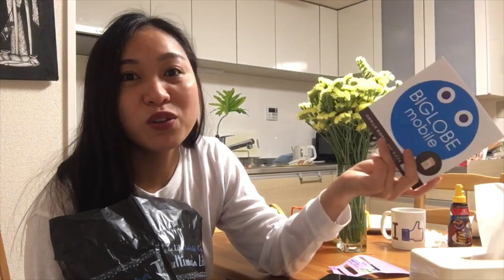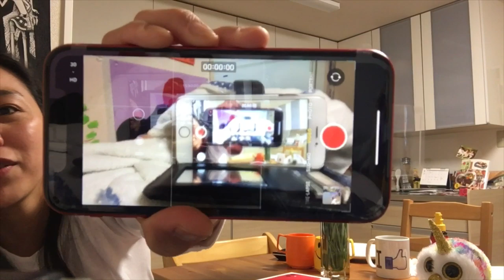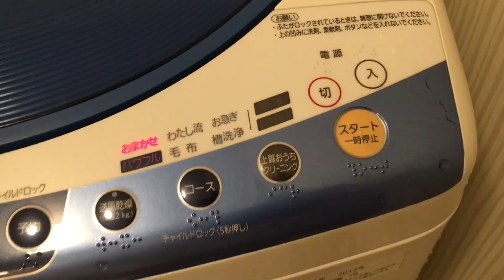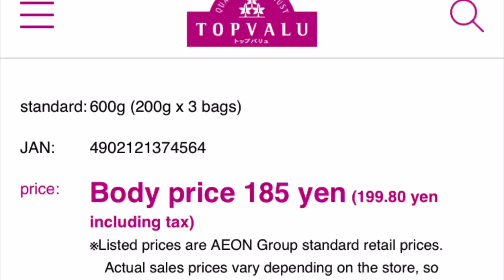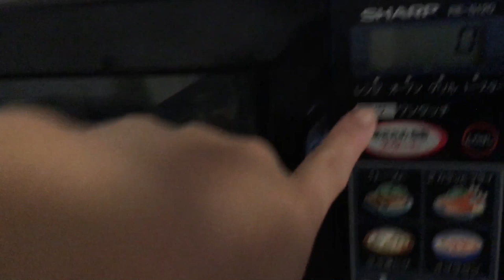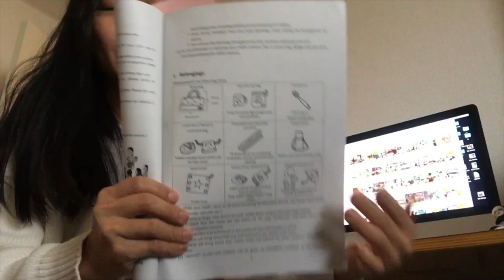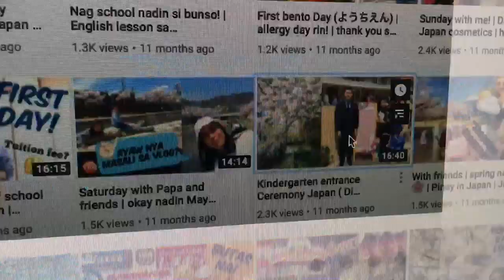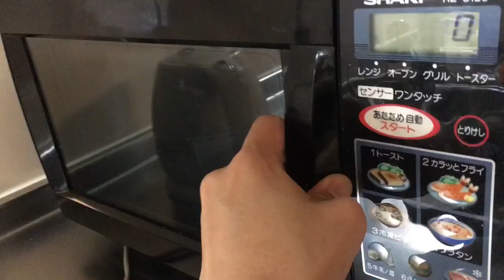Bahay lang kami | easy at murang cake/bread na recipe ko | housewife in Japan | JAPAN VLOG 2020